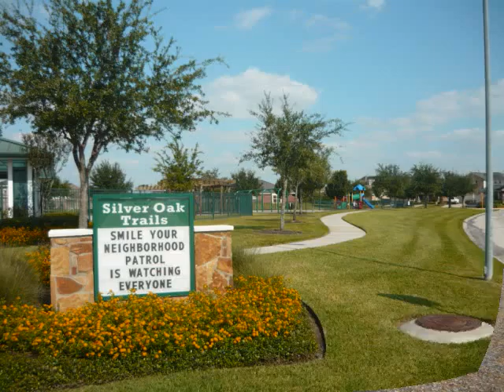James Smith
for more detail